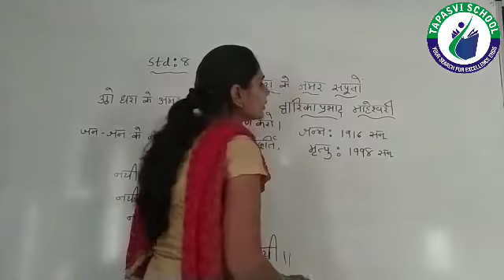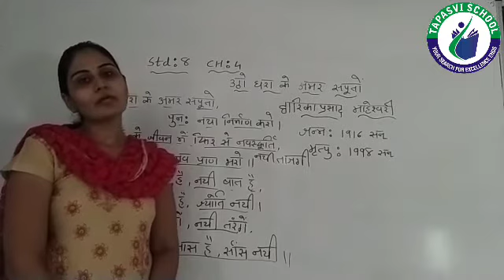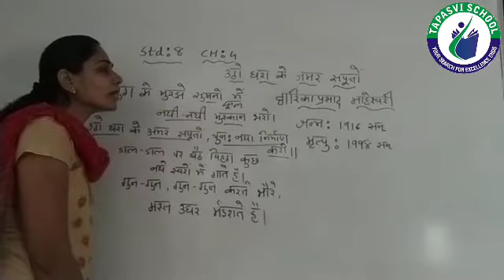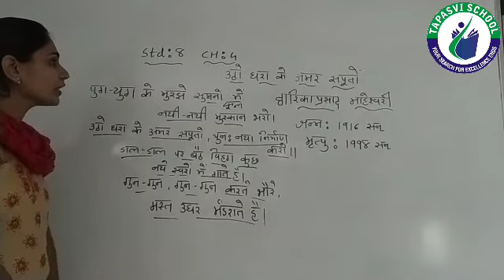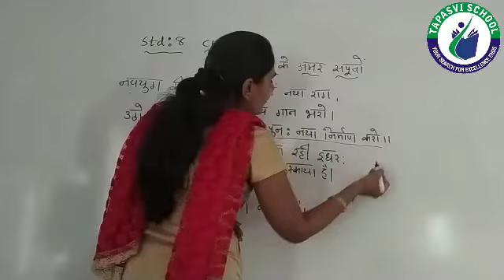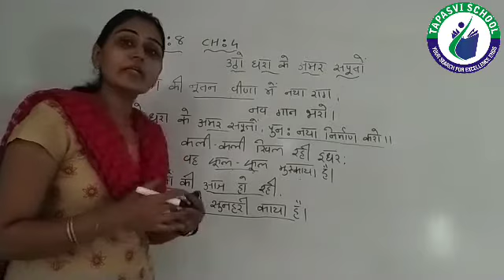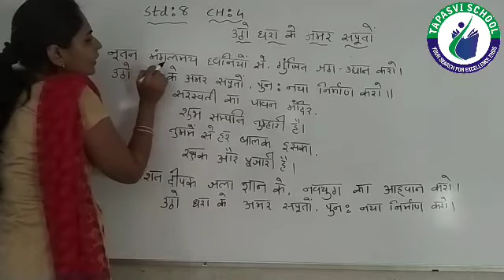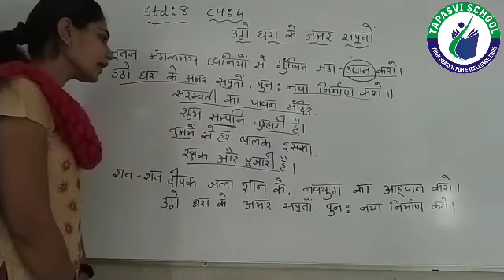STD 8 HINDI LECTURE 4